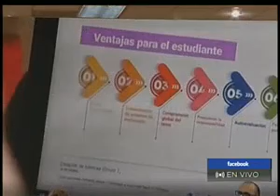Este año no se realizará la prueba PAES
En un completo informe de ''Hechos AM'' le mostramos en detalle las declaraciones emitidas desde el ministerio de Educación, quienes señalan que este año no se desarrollará la prueba PAES.